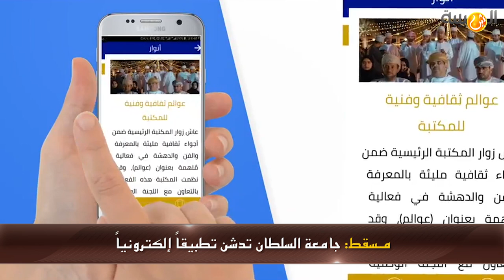علوم اليوم - ارتفاع مؤشر سعر الصرف الفعلي للريال العُماني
مسقط: ارتفاع مؤشر سعر الصرف الفعلي للريال العُماني
مؤشر سعر الصرف الفعلي للريال العماني يرتفع بنسبة 2ر4 في المائة بنهاية أكتوبر الفائت مسجلا 6ر105 نقاط مقارنة بـ 3ر101 نقطة في نفس الفترة من عام 2017م.

مسقط: جامعة السلطان تدشن تطبيقاً إلكترونياً
جامعة السلطان قابوس تدشن تطبيقها للأجهزة الذكية والمنصات التفاعلية والترويجية / مستهدفًا طلاب الجامعة، وموظفيها وخريجيها / ويضم التطبيق في مرحلته الأولى تسعة أقسام تقدم خدمات مختلفة.